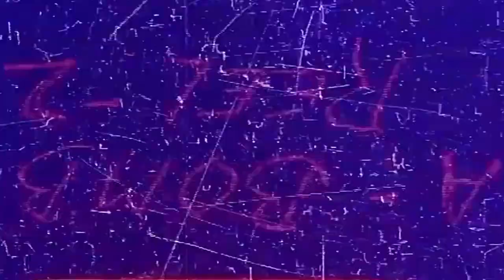Transessions: Fat King [TransmediosTV]